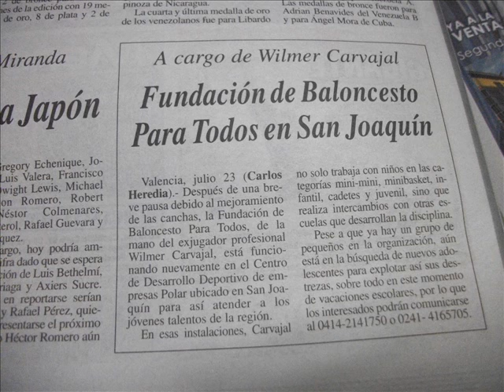OFICIAL F B P T Neuro CBR CREW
respeto a la fundacion baloncesto para todos.. agradecido por lo que aprendi y bueno que sigan los osos!! bless y apoyo.. saludos a los entrenadores actualmente. gracias a la polar por brindar su apoyo y sus instalaciones para practicar.. cuidense